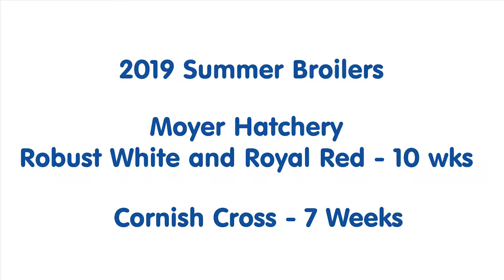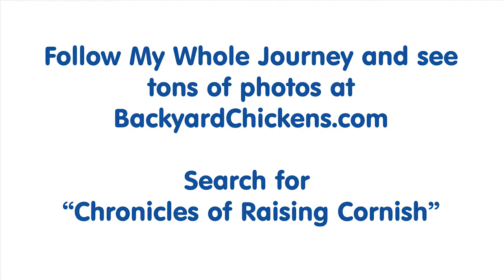Meat Birds Free Ranging - Pasture Broiler Chickens - Moyers Robust White and Royal Red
Free ranging meat chickens is possible. These broilers are various ages. The larger white and speckled white birds and the red meat birds are from Moyers Hatchery and are 10 weeks old. Robust White and Royal Red Specialty Broilers. There are also Cornish Cross (7 weeks) with a blue dot on them. The other birds are all heritage birds, either from my laying flock or 12 week old recent hatches.

The Robust White and Royal Red average a 6 lb live weight right now with the Cornish Cross averaging around 4.5-5 pounds. Follow my post at BackyardChickens.com for more weekly updates and tons of photos.